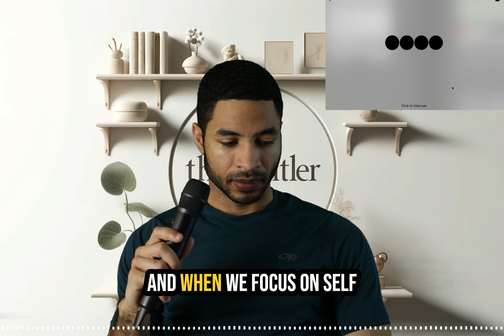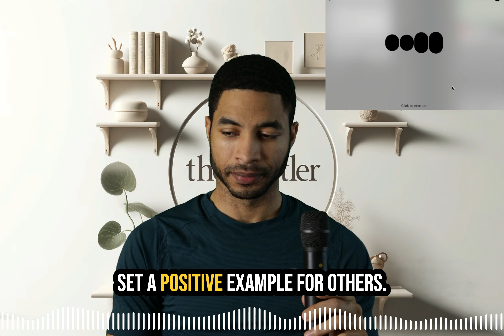Conversation with A.I: Fed up with war of the sexes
In this video, we explore the ongoing gender wars seen on social media and how they are often counterproductive. Instead of criticizing the other gender, we discuss the importance of self-reflection and taking responsibility for our own superficial preferences and biases. By focusing on self-improvement, we not only enhance our own lives but also foster more empathetic and constructive conversations both online and offline. Inspired by insights from Jordan Peterson, we emphasize shifting from a mindset of blame to one of proactive self-betterment, aiming for a more respectful and understanding interaction between genders.

00:00 Introduction: The Gender War on Social Media
01:13 The Cycle of Criticism and Defensiveness
01:27 Promoting Self-Awareness and Empathy
02:15 Taking Responsibility and Ownership
03:03 Self-Improvement and Proactive Mindset
04:31 Empowering Ourselves Through Control
10:51 Recognizing Evolutionary Preferences
13:23 Conclusion: Building Bridges with Empathy